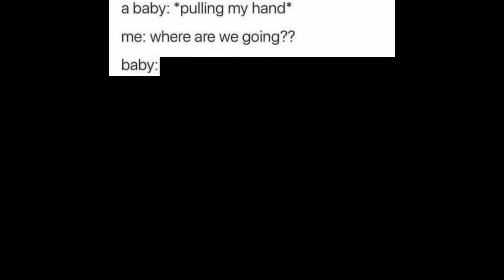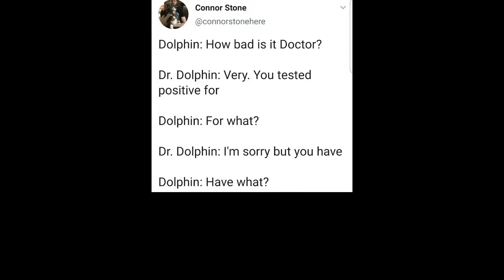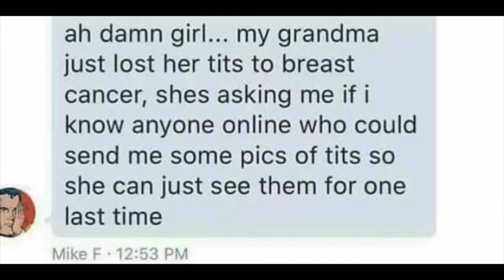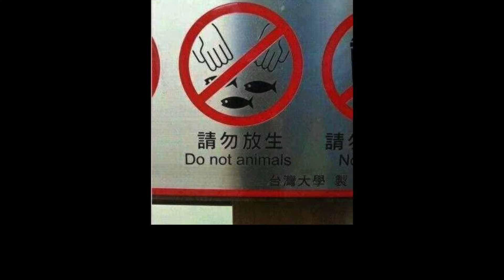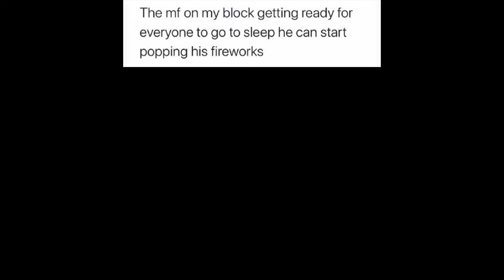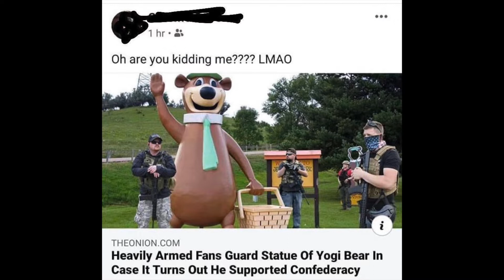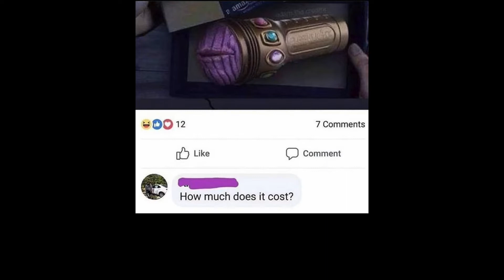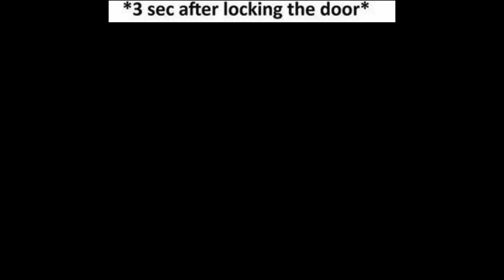Medusa Got Him Rock Hard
Original description:
Your memes have been gently taken from our Cowbelly Studios shelves with sterilized contamination-free gloves and placed onto a satin pillow.
A team of 50 employees inspected your memes and polished them to make sure they were in the best possible condition before editing.
Our motion-picture-grade editor from Japan lit a candle and a hush fell over the crowd as he put your memes into the finest gold-lined folder that money can buy.
We all had a wonderful celebration afterwards and the whole party marched down the street to YouTube’s HQ where the entire town waved “Bon Voyage!” to your memes as they uploaded, on our private premium Cowbelly Studios server on this day, Tuesday, June 23rd 2020.
I hope you had a wonderful time viewing at Cowbelly Studios. We sure did. Your picture is on our wall as “Subscriber of the Year.” We’re all exhausted but can’t wait for you to come back tomorrow for our next episode!